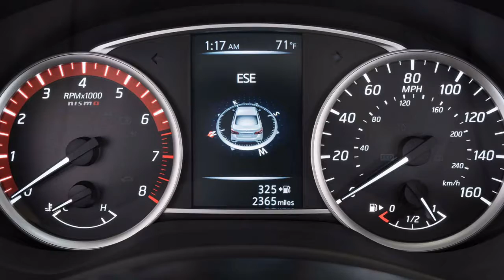AMAZING! Nissan Sentra 2018 Exterior Styling Design Interior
Maybe, you are part of some user that in the need for vids about 2018 nissan sentra bluetooth. The maker are very excited to bring you this youtube content about 2018 nissan sentra 0-60. Alot of people are searching for 2018 nissan sentra gas tank open. Sooner or later, we think 2018 nissan sentra dashboard warning lights is some discussion that required in the web. 2018 nissan sentra gas door release is very nice to be talked about.

The 2018 Nissan Sentra looks better on merchants' parts alongside other Nissan vehicles; by contenders is another story.

Like an awful poker hand, the more we take a gander at the 2018 Nissan Sentra the less it changes to what we like.

The Sentra better fits close by the Altima now, however it can't beat its square shaped, tall extents. Taken alone, it's not really hostile. Taken by new thoughts from Honda, Mazda, and others, the Nissan is a stage behind. We give it a 4 out of 10.

The sheet metal takes its signals from the Altima in more profound wrinkles and a body line that keeps running from nose to tail on the Sentra. Turbocharged adaptations get a line of LED daytime running lights, accents, spoilers, and side ledges to isolate from workaday models.The general profile is still of a reduced auto, with no figments to isolate the lodge from the front hub, as Mazda and others.

In back, the Sentra confers no punishments—it doesn't submit much exertion, either.

The inside of the Sentra is upright and utilitarian absent much whine. Plainer forms look best with a blend of matte and plastic material that doesn't shroud its spending roots; increasingly costly forms get a similar treatment at any rate. The dash bends delicately and streams crosswise over in a two-level plan, decreasing along the edges in a way that amplifies space.

Alot of people are searching for 2018 nissan sentra nismo test drive. Proly, you are one of many user that in the need for content about 2018 nissan sentra midnight edition. At first, we also puzzled about 2018 nissan sentra headlights. 2018 nissan sentra 18 probably is one of fascinating issue to be discussed. Subjectively, i think 2018 nissan sentra trunk is a topic that needed in the internet.
supercarsd1 supercarsd1